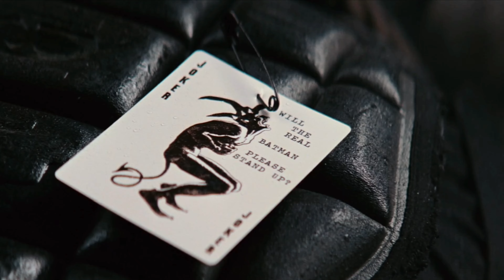The Joker || I Can't Decide [Tribute]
One of, if not the greatest, villains depicted on screen. From film, to animation, to video games, the Joker is a character that never fails to entertain and terrify.